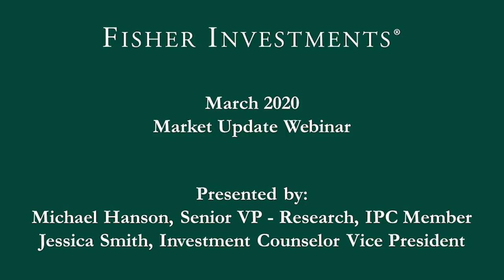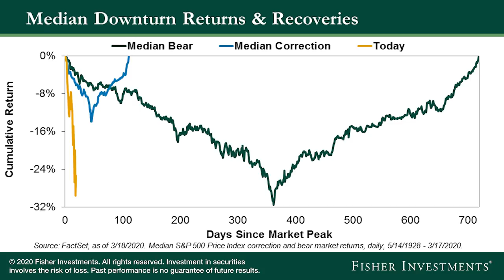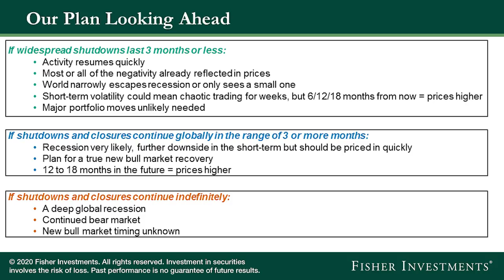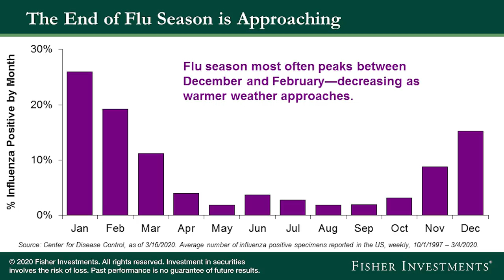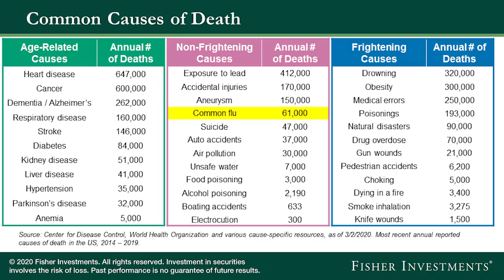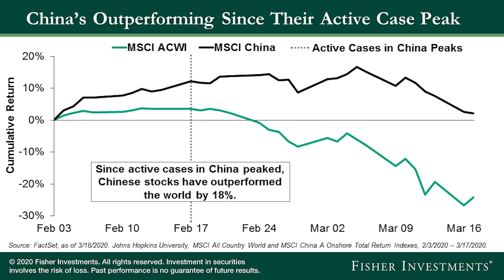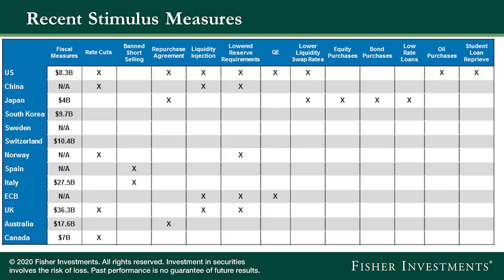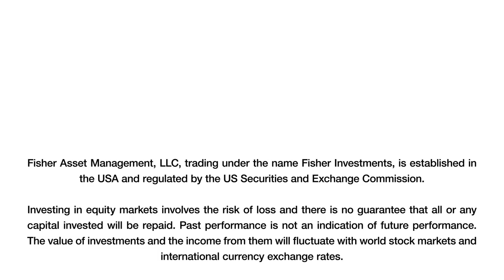COVID-19, Market Volatility and What You Need to Know| March 2020 Market Update Webinar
This is a video excerpt from a Market Update Webinar provided exclusively for Fisher Investments clients. In this video, Fisher Investments’ Senior Vice President of Research and Investment Policy Committee Member, Michael Hanson discusses recent market volatility and our current outlook.

Since hitting all-time highs in mid-February, markets entered one of the swiftest downturns in history, largely based on fears over the COVID-19 pandemic. Despite all the fear, we believe what’s most important for investors is to stay disciplined and avoid short-sighted investing mistakes.

While many believe recession is a foregone conclusion, we aren’t so sure. Institutional closures in response to the pandemic increase the likelihood of recession, but the duration of these closures matters a lot too. Michael discusses three potential scenarios regarding the COVID-19 pandemic and what each might mean for markets.